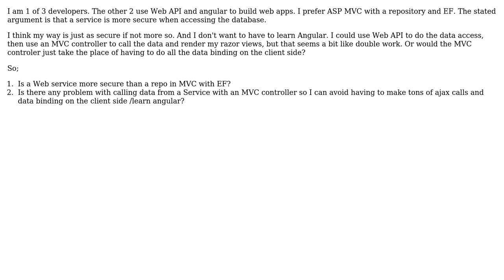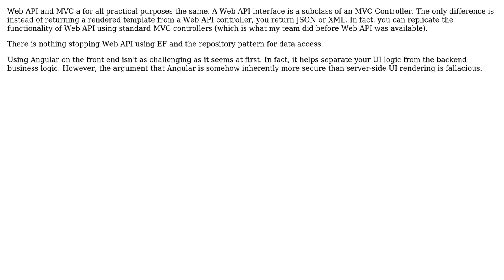Software Engineering: Which is more secure for the DB, Web API or MVC with repository pattern & EF?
With thanks & praise to God, and with thanks to the many people who have made this project possible! | Content (except music & images) licensed under CC BY-SA | Music | Images & others | With thanks to user Michael Brown user BattlFrog and the Stack Exchange Network Trademarks are property of their respective owners. You are responsible for your own actions.